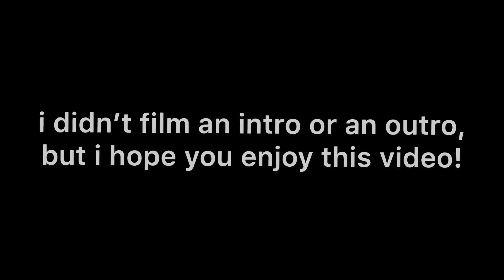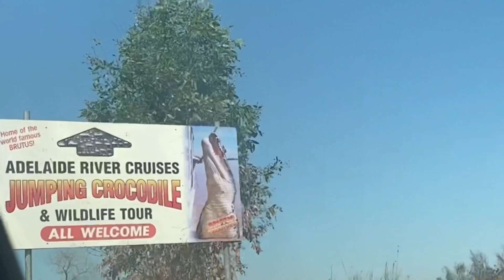ENCOUNTER WITH DOMINATOR THE GIANT CROCODILE | NT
Hi guys! Back with another Youtube Video .So for today’s video, we went on a jumping crocodile cruise! Oh and we went to McDonalds hehe. This vlog is more of a montage, but I hope you enjoyed it!

I am a  Filipina living in Australia. I am blessed with 3 younger siblings, and the most loving parents.
For me, life is what you make of it. Hold hands, laugh endlessly, dance in the rain, eat your favourite ice cream at midnight.
Join me as we spread good vibes, love and positivity!
In my channel, you'll see:
-fun and wacky challenges
-lifestyle vlogs and adventures
-everyday life of a Filipina living in Australia!
Let us continue building each other up as we support each other!

Stay safe and god bless xx
XOXO,
Diana Ken

Music used in this video:
Musician: Jef

Musician: Jef

Musician: Jef

Musician: Jef

Musician: Jef